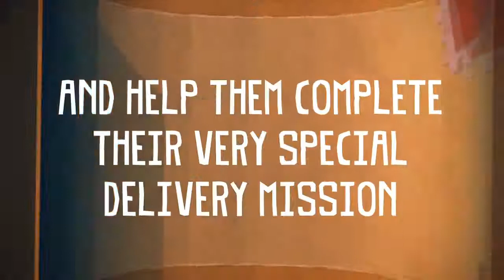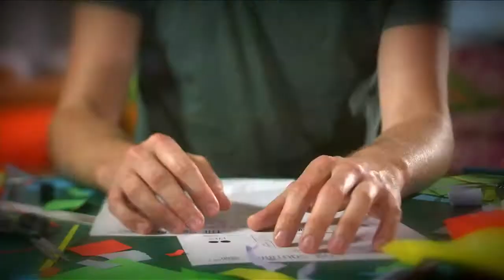Tearaway - E3 Trailer | E3 2013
Embark upon a new adventure from the creators of LittleBigPlanet™, with your new friend; a plucky papery messenger from another dimension with a unique message to deliver—to YOU! Only on PlayStation Vita.